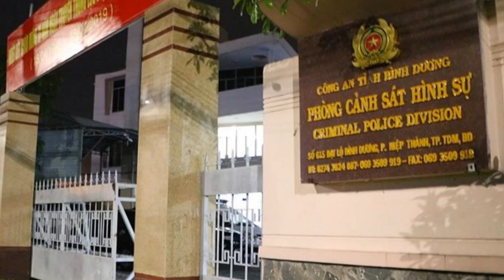Mối liên hệ bí ẩn giữa Pháp luân công và cái c,chê't's của 2 nạn nhân trong thùng bêtôg